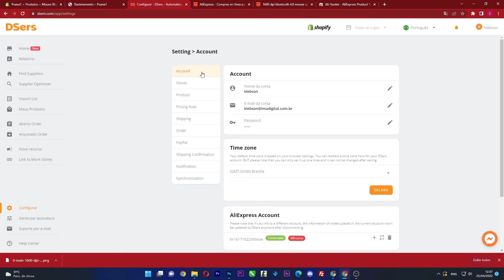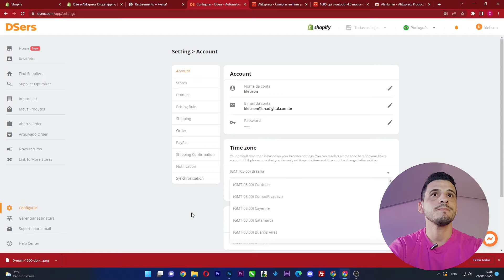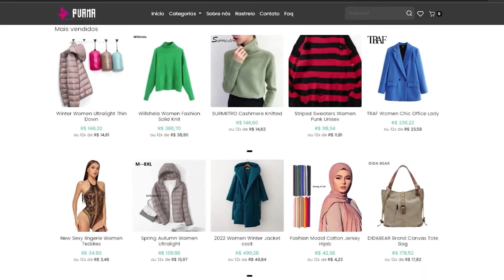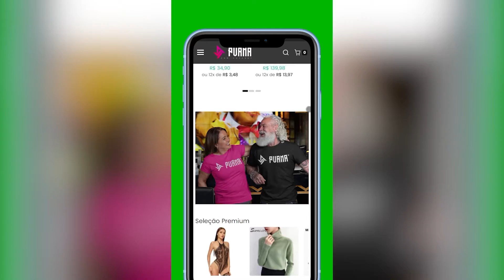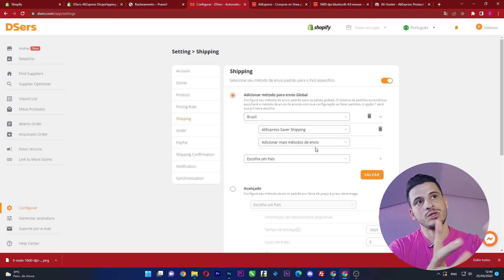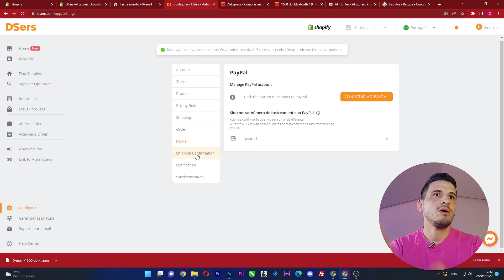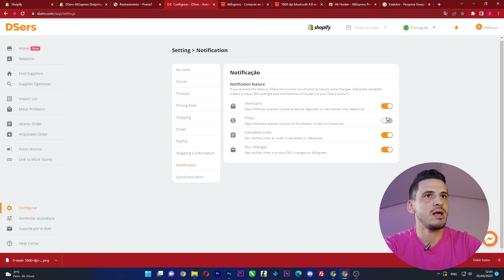Como Configurar o Dsers - Dropshipping 2022